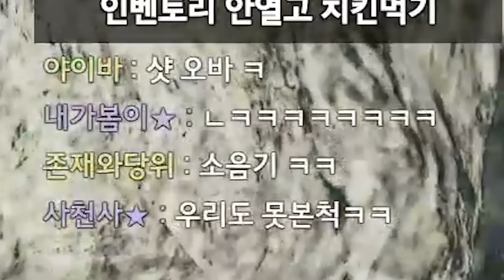인벤토리 열지 않고 치킨이요?